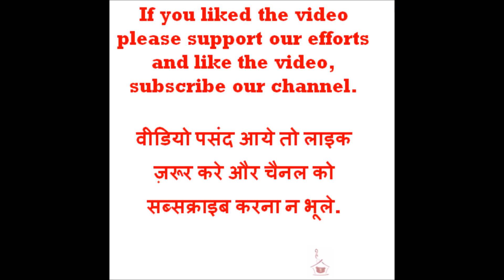दिल्ली स्पेशल लज़ीज़ मटन नहारी | Mutton Nihari Recipe, Delhi-6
Ingredients for Mutton Nihari for one kg Mutton

Bay leaves/तेज पत्ता – 2 pc
Large Cardamom/बड़ी इलाइची - 2 pcs
Cloves/लौंग 4 pcs
Cardamom/इलायची 4 pcs
Cumin/ जीरा (half tea spoon)
Black Peppercorns/काली मिर्च -half tea spoon
Black Cumin/ स्याह  जीरा-(half tea spoon)
Cinnamon दालचीनी- as per your test
Fennel seeds/ सौंफ-(half tea spoon)
Mace/जावित्री 2 pcs
Nutmeg – जायफल half inch grated
Salt-नमक one tea spoon/as per your taste
Red chilli/लाल मिर्च- one table spoon
Degi Mirch/Kashmiri Lal Mirch – 1 Tbs
Coriander powder / धनिया 1 tea spoon
Dry Ginger powder/ सौंठ – ½ tea spoon
Gram flour/ बेसन –  one small bowl
Ghee-4 tea spoon